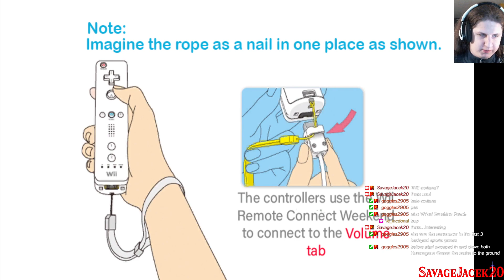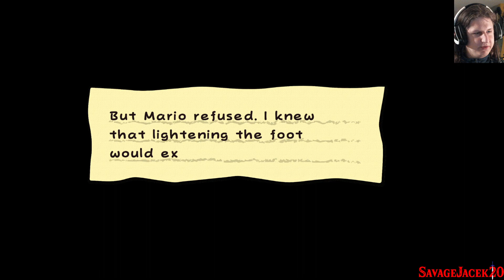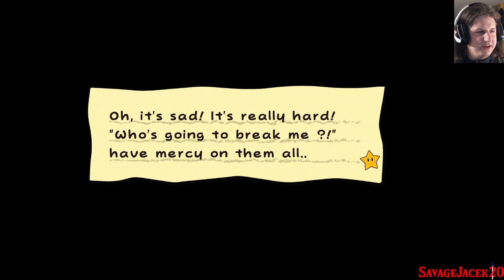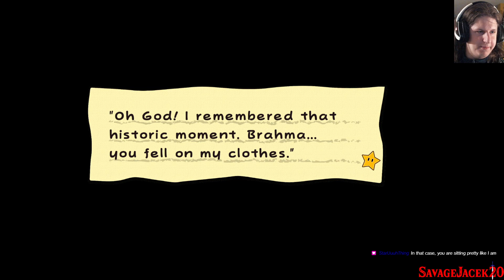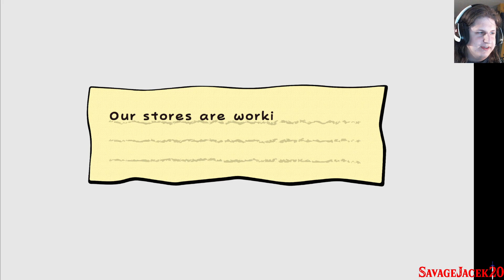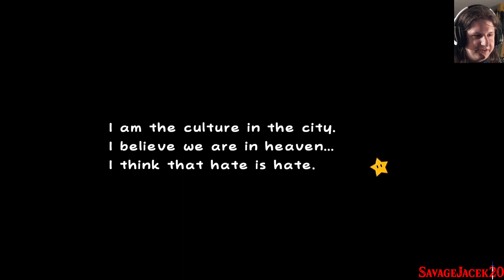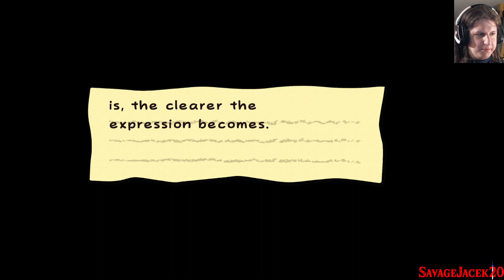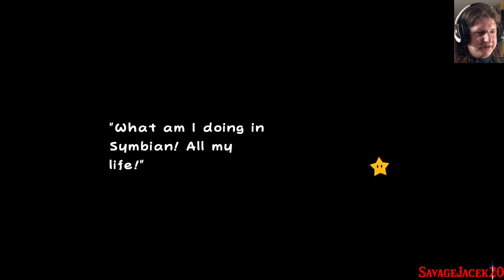Google Translated Super Paper Mario! - Chapters 5 & 6 - 9-27-23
Mod by Solargress

Ever imagine Super Paper Mario Google Translated? Well, it's real. Enjoy the story of Maria, Peaches, Browser, and Louis as they take on Earl Black!

In this episode, Maria, Peaches, and Browser all go to the FLEENSTONE world to rescue the Craigs from the Floro Sapphires and defeat the King of Croatia! They also watch a world get wiped out and fight the ever-strange The Main Man again...

CPU: Ryzen 9 5950X
CPU Cooler: Noctua NH-D15 SE-AM4
Motherboard: MSi X570 TOMAHAWK WIFI
RAM: 2 x 32 GB G Skill Trident Z Neo | 3600 MHz | 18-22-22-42
GPU: NVIDIA RTX 3080 FE | 1800MHz Core @ .85V | 10GHz GDDR6X
C Drive: Inland PERFORMANCE PLUS 1TB
Case: NZXT H500
PSU: EVGA Supernova P2 850
First/Main Monitor: ASUS VS228
Second/Gaming Monitor: ASUS VP228H
Headset: Corsair VOID Elite RGB USB (White)
Webcam: Logitech C615
VR: Valve Index